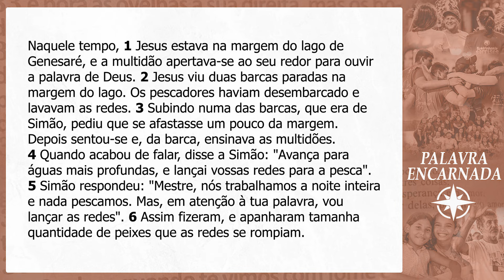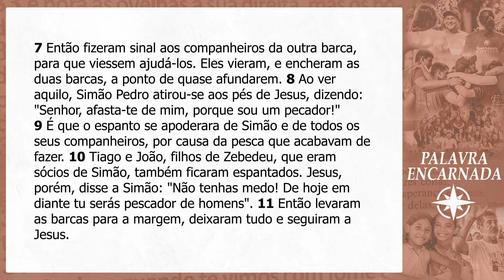PALAVRA ENCARNADA - 05/09/2024 - Meditação do Evangelho do Dia (Lc 5, 1-11)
CONTAS PARA DEPÓSITO OU TRANSFERÊNCIA:
Banco: Bradesco
Favorecido: Obra Lumen de Evangelização
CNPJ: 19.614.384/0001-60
Agência: 0452-9
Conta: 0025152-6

Banco: Banco do Brasil
Favorecido: Ação Social Lumen
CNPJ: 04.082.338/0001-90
Agência: 2917-3
Conta: 30750-5

Banco: Caixa Econômica
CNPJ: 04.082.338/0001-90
Agência: 1559 | Operação: 003
Conta: 6256-9